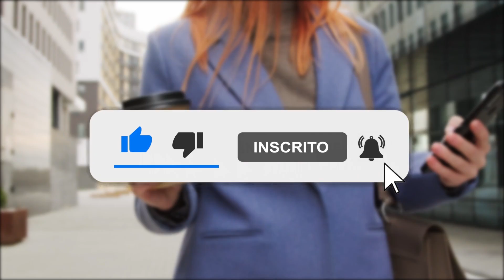Inacreditável... BÚFALOS fazem LEÃO VOAR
Inacreditável... Búfalo faz leão voar